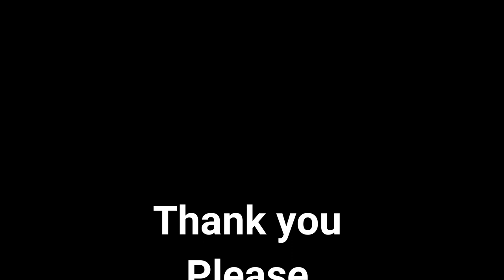How to train in the gym! | NO gimmicks | Ice Gems LOL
Don't over complicate it, enjoy your training, have fun and try things out! Learn your body